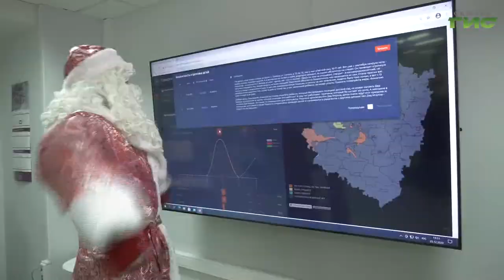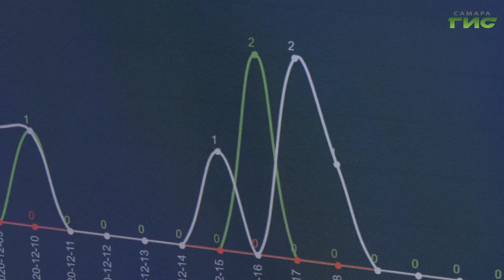Центр управления регионом подвел итоги работы за месяц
Порядка 4,5 тысяч сообщений от жителей. Центр управления регионом подвел итоги работы за месяц. Центр по мониторингу и обработке всех видов обращений и сообщений граждан, размещенных в открытых источниках в сети Интернет, создан по поручению президента страны Владимира Путина. Теперь у людей есть возможность быстро обратиться к органам власти, оперативно передавать вопросы  конкретным исполнителям. Подробности в нашем следующем сюжете.